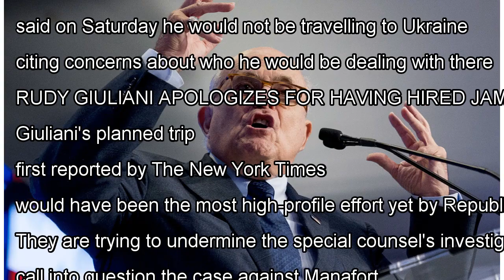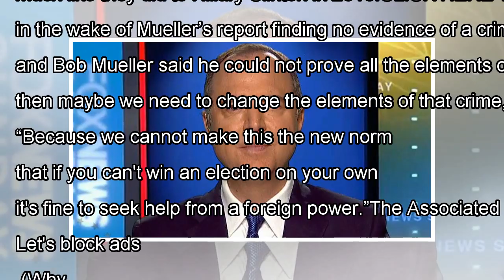Schiff blasts Giuliani over canceled Ukraine trip, says campaigns shouldn't get foreign help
House Intelligence Committee Chairman Adam Schiff, D-Calif., said Sunday that Congress should take up legislation banning political campaigns from working with foreign governments in an effort to influence U.S. elections. The comments from Schiff, a vocal critic of the Trump administration, comes ju...